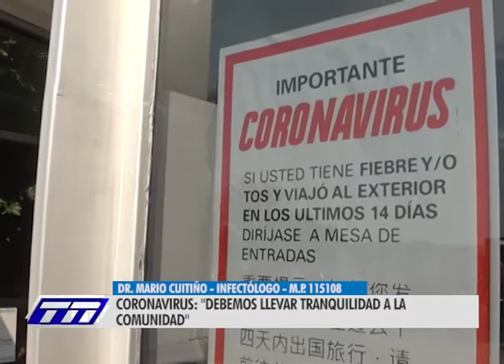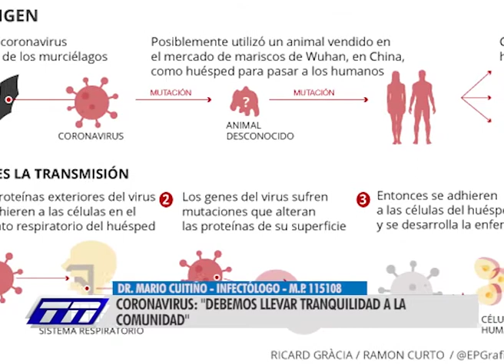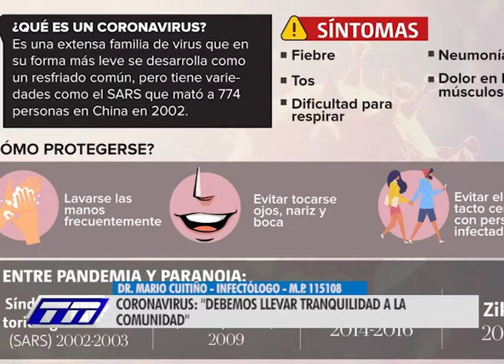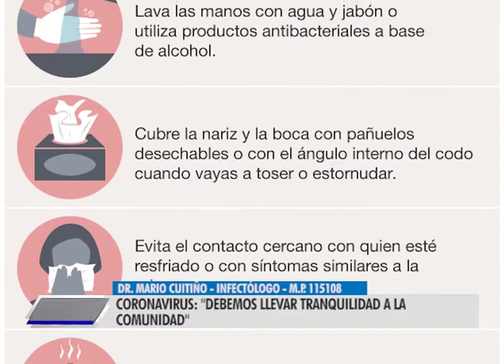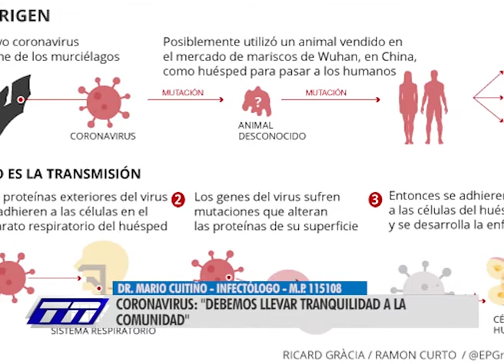INFECTÓLOGO- DR. MARIO CUITIÑO - M.P. 115108 (1)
HAY QUE LLEVAR TRANQUILIDAD A LA POBLACIÓN